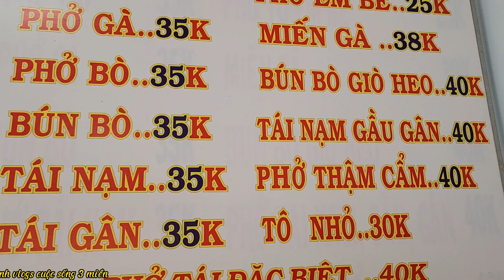phở nam ngư siêu ngon hấp dẫn đc N1 D10 mỹ phước1 bến cát bình dương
phở nam ngư siêu ngon hấp dẫn đc N1 D10 mỹ phước 1 bến cát bình dương